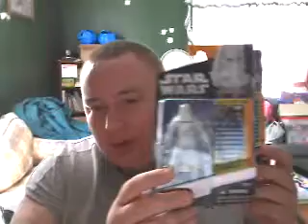toy update #2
just and update for u guys on whats going on and a new toys i bought